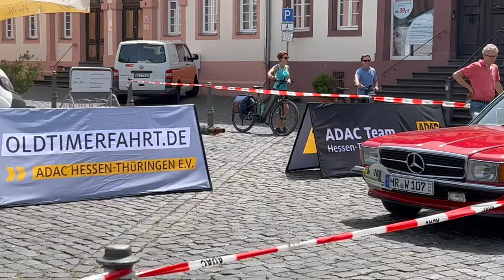ADAC Oldtimerfahrt Hessen-Thüringen 2022 - TAG2 unterwegs von Oberursel durch den Taunus bis Wetzlar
- Auch der zweite Tag der ADAC Oldtimerfahrt des ADAC Hessen-Thüringen mit Start in Oberursel stand unter einem extrem heißen Stern. Der wohl bislang wärmste Tag des Jahre machte Mensch und Maschine bei dieser Oldtimer-Rallye zu schaffen. Das Thema Luftgekühlt war allgegenwärtig, haben sicherlich die wenigsten Oldtimer eine Klimaanlage. So waren Fenster und Dächer geöffnet, wo es nur ging und Schattenplätze rar.

Unterwegs durch den Taunus führte der ADAC Hessen-Thüringen die Oldtimer-Piloten über grandios schöne Wegstrecken durch die Region. Ob durch die Altstadt von Wetzlar bis zum Leika Park oder auch über die traumhaften Brücken von Weilburg. Aussichtsreiche Straßen wechselten sich mit kurzweiligen Ortspassagen ab. Nicht zuletzt sorgten spannende Sollzeitprüfungen der GLPs für Nervenkitzel, ging es doch in den Pokalrängen um Hundertstelsekunden.

Wir waren mit unserem Porsche 911 Carrera 2 mit auf der Piste der ADAC Oldtimerfahrt Hessen-Thüringen 2022 und haben für Euch mit der Moderation von Michael Peschel die schönsten Abschnitte und Ortdurchfahrten mitgebracht. Viel Spaß beim Anschauen der Oldtimer-Rallye des ADAC Hessen-Thüringen e.V.

Das Video vom ersten Tag der ADAC Oldtimerfahrt 2022 findet Ihr natürlich auch hier im Kanal von German MotorKult TV!

GermanMotorKult ist ein Online-Magazin von MotorMarketing, eine speziell ausgerichtete Online-Marketing Agentur für automotive Unternehmen.

MotorMarketing
Im Buchseifen 10
D- 56281 Emmelshausen